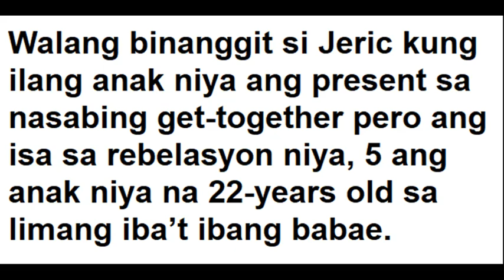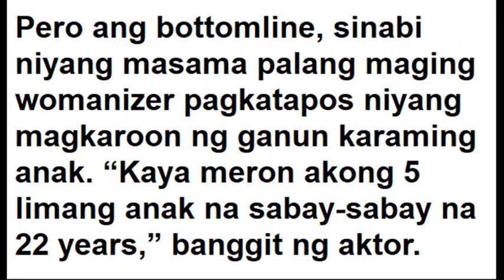Isa pang anak ni Jeric Raval na galing Japan, tatapatan si AJ!